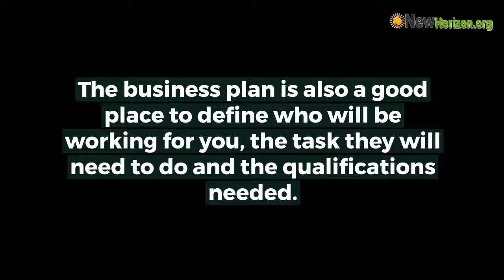How To Write Business Plan for Small Business Loan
When trying to find a business loan, here are the things you should prepare: business plan, financial forecasts and also personal financial statement.

1) Business plan – this is where you outline your business. What service will you provide, why do you think this service is needed.  Who is your competition? The business plan is also a good place to specify who will be working for you,  the task they will have to do as well as the qualifications required.

2) Financial Projections - The financial forecasts are essential to possible lenders or investors. Aim to maintain your numbers reasonable. When making your estimates, make certain that you are clear concerning where your numbers are coming from. Back everything up with facts or from your own real-world experiences.

3) Personal Financial Statement
This will show your lenders what you have available as collateral and what you will be investing into the business.